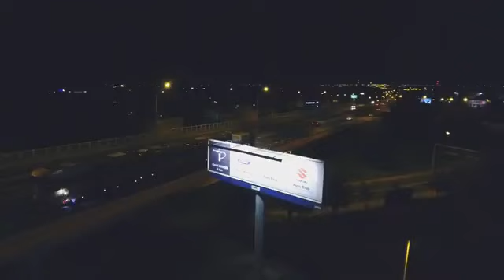Focus Truck Special transport & Solaris Tram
Firma  W Focus Truck specjalizujemy się krajowych i Międzynarodowych   ładnkach PonadNormatywnych